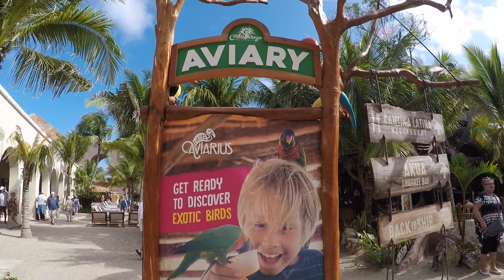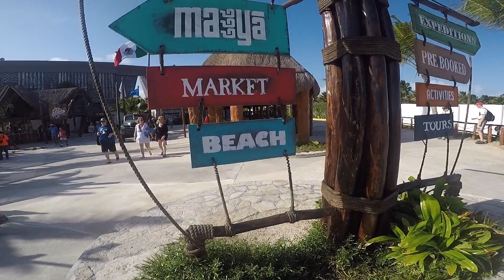NCL - Norwegian Getaway - Costa Maya, Mexico - Family Caribbean Cruise Vacation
Part 2 of our Caribbean Cruise! Our first stop was the island of Costa Maya. The kids enjoyed the aviary full of tropical birds to hold and feed. We also spent the day at Blue Kay Beach Club and enjoyed the beautiful beach and great service. Check it out!

 ~~~ FOLLOW US ~~

Action Camera: Canon M50
Filming Camera: GoPro Hero 5 Black
Drone: DJI Spark
Gimbal: DJI Osmo Mobile 2
Tripod: JOBY GorillaPod